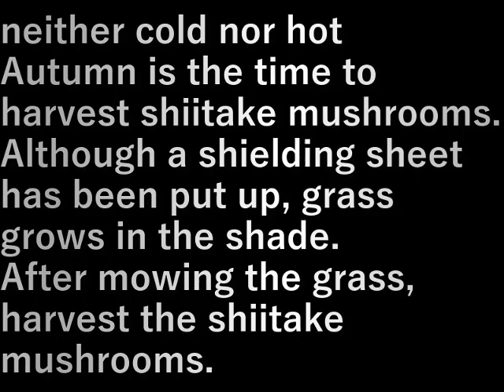椎茸の収穫(2023.11.4) Harvesting shiitake mushrooms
寒くもなく、暑くもなく
秋は椎茸の収穫時期。

遮蔽シ－トを張っているが、日陰の草が生える。
草刈りをしてから椎茸を採ります。

neither cold nor hot
Autumn is the time to harvest shiitake mushrooms.
Although a shielding sheet has been put up, grass grows in the shade.
After mowing the grass, harvest the shiitake mushrooms.

設備屋の適当田舎暮らし